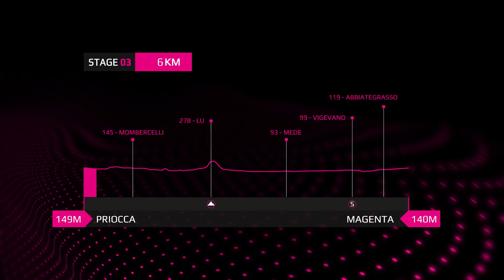Giro Next Gen 2023 | Stage 3 | The Route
🚴‍♀️ Welcome to the official YouTube channel of the Giro d'Italia, the World's Toughest Race in the World's Most Beautiful Country!

Experience the Giro d'Italia with us thanks to the highlights of each stage, interviews with your favourite champions and the most thrilling moments of the day. Check out the stage details, discover which cities the Giro will cross and the challenges awaiting the riders each day. The Giro will have no more secrets for you!

But that's not all! Thanks to our pre-race and post-race interviews, you will listen to the riders' own statements and share with them the emotions of the Giro d'Italia 2023. 🥇

Don't forget our "Best Of" for each stage, where we collect the most exciting actions, and the "Highlights", a spectacular selection of the most salient moments of the race.

This will enable you to relive the most memorable moments of the Giro d'Italia and share your cycling passion with all your friends! 🚴‍♂️

✅ Il Giro di Sicilia Crédit Agricole 2023
✅ Giro d’Italia
✅ Il GranPiemonte presented by Crédit Agricole 2023

Experience the magic of the Giro d'Italia with insights, videos, interviews, news and podcasts: visit our

🚴‍♀️ Benvenuto sul canale ufficiale YouTube del Giro d'Italia, la Corsa più Dura del Mondo nel Paese più Bello del Mondo!

Vivi con noi il Giro d’Italia attraverso gli highlights delle tappe, le interviste ai tuoi campioni preferiti e i momenti emozionanti di ogni tappa. Consulta i dettagli di Tappa, scopri quali saranno le città attraversate dal Giro e le sfide che i corridori dovranno affrontare ogni giorno. Il Giro non avrà più segreti per te!

Ma non solo! Potrai ascoltare le voci dei corridori al via del Giro d'Italia 2023 attraverso le nostre interviste pre-gara e post-gara per vivere con loro le emozioni della gara. 🥇

Non dimenticarti del nostro “Best Of” di ogni tappa, dove selezioniamo le azioni più emozionanti e gli “Highlights”, una spettacolare selezione dei momenti più salienti della corsa.

Potrai così rivivere i momenti più importanti del Giro d’Italia e condividere la passione per il ciclismo con tutti i tuoi amici! 🚴‍♂️

Non dimenticare di seguire anche i nostri social per non perdere nessuna notizia importante sul 🟣 Giro d'Italia 2023 🟣 e interagire con altri appassionati di ciclismo:

Vivi la magia del Giro d’Italia con approfondimenti, video, interviste, news e podcast: visita il nostro sito